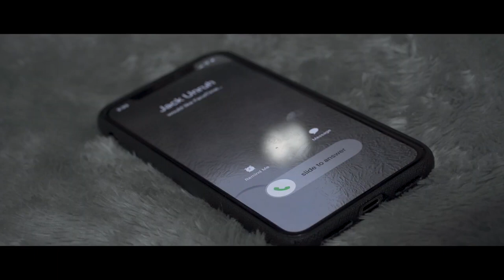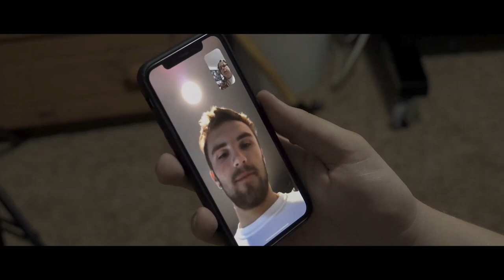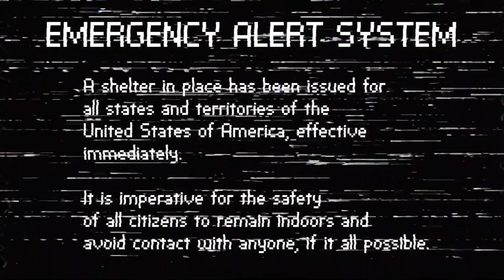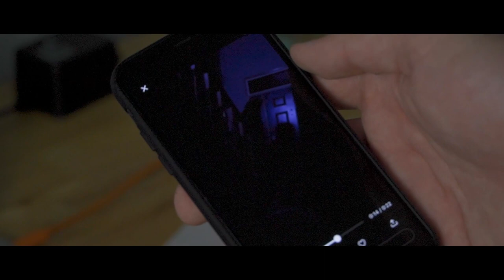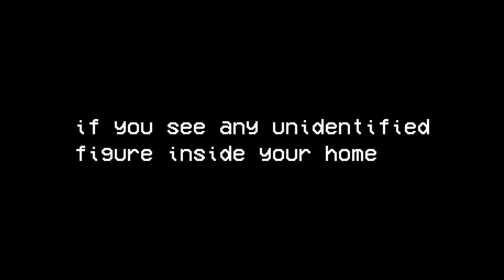DON'T GO OUTSIDE - Short Horror Film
Stuck in quarantine during the COVID-19 pandemic, a man notices that things seem to be getting out of hand in the outside world.

This film was shot during the Coronavirus disease (COVID-19 pandemic) by following strict guidelines of social distancing, as recommended by the World Health Organization.

The COVID-19 pandemic, also known as the coronavirus pandemic, is an ongoing global pandemic of coronavirus disease 2019 (COVID-19) caused by severe acute respiratory syndrome coronavirus 2 (SARS-CoV-2). The novel virus was first identified in an outbreak in the Chinese city of Wuhan in December 2019. Attempts to contain it there failed, allowing the virus to spread to other areas of Asia and later worldwide. The World Health Organization (WHO) declared the outbreak a public health emergency of international concern on 30 January 2020 and a pandemic on 11 March 2020. As of 11 December 2022, the pandemic had caused more than 649 million cases and 6.65 million confirmed deaths, making it one of the deadliest in history.

COVID-19 symptoms range from undetectable to deadly, but most commonly include fever, dry cough, and fatigue. Severe illness is more likely in elderly patients and those with certain underlying medical conditions. COVID-19 transmits when people breathe in air contaminated by droplets and small airborne particles containing the virus. The risk of breathing these in is highest when people are in close proximity, but they can be inhaled over longer distances, particularly indoors. Transmission can also occur if contaminated fluids reach the eyes, nose, or mouth, or, more rarely, via contaminated surfaces. Infected individuals are typically contagious for 10 days and can spread the virus even if they do not develop symptoms. Mutations have produced many strains (variants) with varying degrees of infectivity and virulence.

The COVID-19 vaccines have been approved and widely distributed in various countries since December 2020. According to a June 2022 study, COVID-19 vaccines prevented an additional 14.4 million to 19.8 million deaths in 185 countries and territories from 8 December 2020 to 8 December 2021.  Other recommended preventive measures include social distancing, wearing masks, improving ventilation and air filtration, and quarantining those who have been exposed or are symptomatic. Treatments include novel antiviral drugs and symptom control. Public health mitigation measures include travel restrictions, lockdowns, business restrictions and closures, workplace hazard controls, quarantines, testing systems, and contact tracing of the infected, which, together with treatments, serve to bring about the control and eventual end of the pandemic.

The pandemic has triggered severe social and economic disruption around the world, including the largest global recession since the Great Depression.  Widespread supply shortages, including food shortages, were caused by supply chain disruptions. Reduced human activity saw an unprecedented decrease in pollution. Educational institutions and public areas were partially or fully closed in many jurisdictions, and many events were cancelled or postponed during 2020 and 2021. Misinformation has circulated through social media and mass media, and political tensions have intensified. The pandemic has raised issues of racial and geographic discrimination, health equity, and the balance between public health imperatives and individual rights.

While the WHO considers the pandemic global and ongoing as of October 2022,  some countries are transitioning their public health approach towards regarding SARS-CoV-2 as an endemic virus.